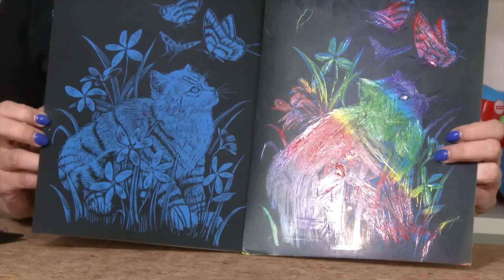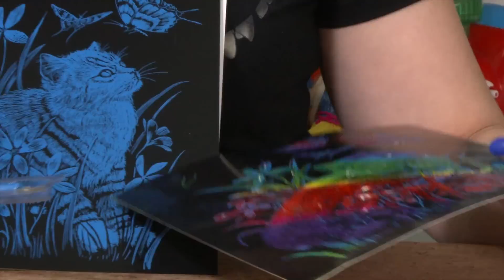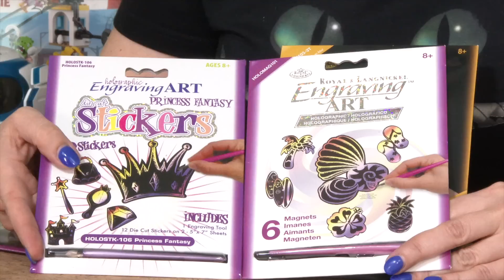Engraving ART, Wydrapywanki, Royal & Langnickel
Zestawy do wydrapywania Royal & Langnickel sprawiają, że łatwo jest być artystą! Po prostu użyj narzędzia z zestawu aby wydrapywać przedrukowany projekt, odsłaniając kolor z dolnej warstwy arkuszu. Bardzo szybko wzór nabiera realistycznej głębi, perspektywy i tekstury. Z projektem przedrukowanym na artystycznej powierzchni nie trzeba martwić się o temat.
Motywy w formacie 20,3 x 25,4 cm  zaprojektowane są tak, aby łatwo i szybko można było je wykonać.
Wydrapywanki są idealne zarówno dla małych jak i dla dużych artystów. Ponieważ nie używamy pędzli, ani farby zestawy są bardzo praktyczne w podróży.
Do wyboru wydrapywanki o podłożu: złotym, srebrnym, miedzianym i holograficznym.
Uwaga: Małe elementy, produkt nie odpowiedni dla dzieci poniżej 3 roku życia.